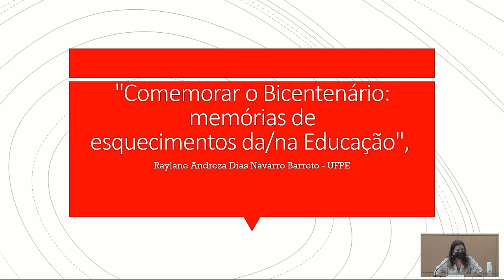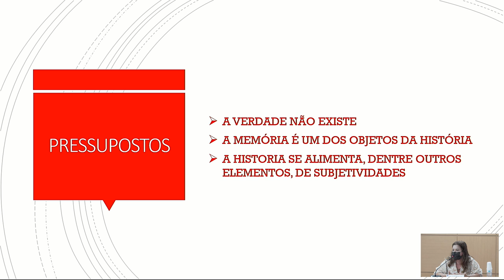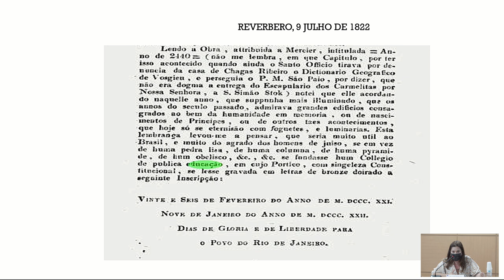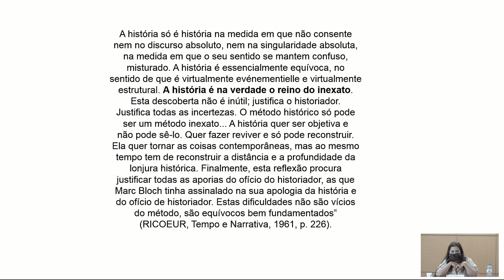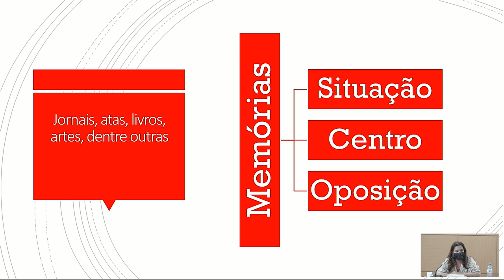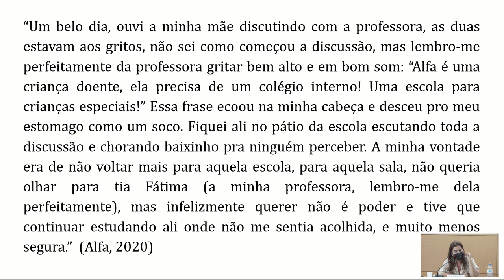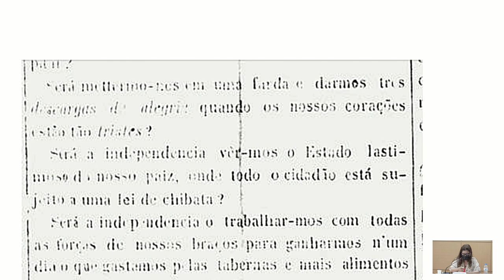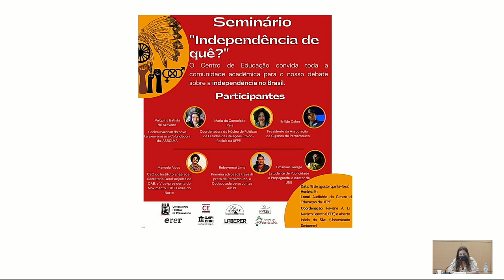Comemorar o Bicentenário | Brasil 200 anos: projetos de independência #2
⌚ Pauta de conteúdo do vídeo:

11:08 Fala introdutória do Professor Carlos Henrique (Pró Reitor de Pesquisa e Pós
Graduação UFU)
13:40 Fala introdutória da Professora Mara (Coordenadora Profhistória UFU)
20:40 Apresentação dos convidados
25:00 Fala da professora Raylane (UFPE)
36:20 Leitura e interpretação crítica de matéria de jornal
41:40 “Ao estudar uma sociedade o historiador deve considerar”, segundo Ricouer e Duby
49:50 Marcos temporais na história da educação do Brasil
52:53 O que é a memoria
57:31 Como uma memória é criada (egodocumentos)
1:00:36 Leitura de depoimento, aluna “Alfa” sobre “o hábito professoral”
1:05:20 Segundo depoimento, aluna “Beta” , pontualidade em sala de aula.
1:08:08 Leitura de um jornal de 1859 sobre o 7 de setembro
1:15:08 “Que independência é essa? “, questão respondida por representantes de minorias
1:15:58 Resposta da representante dos povos indígenas
1:16:18 Resposta da representante dos povos negros
1:16:30 Resposta do representante dos povos ciganos
1:17:00 Resposta da representante das mulheres pretas
1:17:26 Resposta do representante do grupo LGBTQIA+
1:17:50 Resposta do representante das pessoas com deficiência
1:20:00 Início da fala do professor Luciano
1:33:50 Importância de uma narrativa histórica
1:36:30 Importância do memorial na educação
1:48:31 Discussão sobre a memória de 1922 (centenário da independência)
2:07:50 Início do debate 2:12:20 – “ qual o papel da imprensa na memória nacional? “
2:14:31- Luciano inicia a resposta
2:27:14- Raylane inicia a resposta
2:30:13 “O nacionalismo é uma “máscara” para a história brasileira? ”
2:32:20 Raylane inicia a resposta
2:35:22 Luciano inicia a resposta
2:49:01 Pergunta: como ensinar história e estudar cientificamente a história na era da tecnologia e as “fake News” ?
2:50:33 Luciano inicia a resposta
2:59:06 Raylane inicia a resposta
3:03:38 Agradecimentos e finalização

📌 O ciclo de oito palestras aconteceu presencialmente, no Campus Santa Mônica da Universidade Federal de Uberlândia, com a coordenação do Instituto de História (INHIS) e apoio da Pró-Reitoria de Pesquisa e Pós-Graduação (PROPP) e de outras unidades acadêmicas e órgãos da UFU, além do apoio do Portal do Bicentenário.

Com intuito de debater diversos projetos de Independência do Estado Nação, nos séculos XVIII e XIX, transformações, permanências e projetos de escolarização, Constituintes,  comunicação em diferentes mídias, e também lutas e conquistas de múltiplos atores por independências em diferentes dimensões, especialmente população negra, povos indígenas e  mulheres, nos séculos XX e XXI.

📝 Créditos:

REITOR DA UNIVERSIDADE FEDERAL DE UBERLÂNDIA - UFU

Valder Steffen Junior

PRÓ-REITOR DE PESQUISA E PÓS GRADUAÇÃO – PROPP/UFU
Carlos Henrique de Carvalho

DIRETORA DO INSTITUTO DE HISTÓRIA – INHIS/UFU
Maria Andréa Angelotti Carmo

CINEGRAFISTA
Lucas Cardoso

OPERAÇÃO
Caio Andrade

EDIÇÃO
David Alexsander Santos Silva

LEGENDAS
Camilly da Silva Freitas
Sofia D’Agostino Mascarin

APOIO
Fapemig , CNPq , Capes

GRAVAÇÃO
TV Universitária e rádio Universitáriafm , Arco Produções